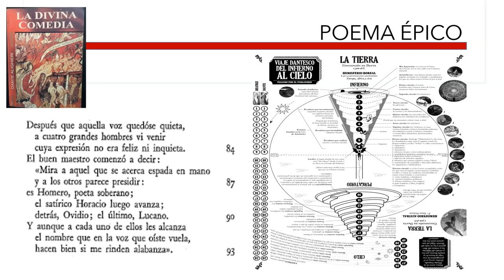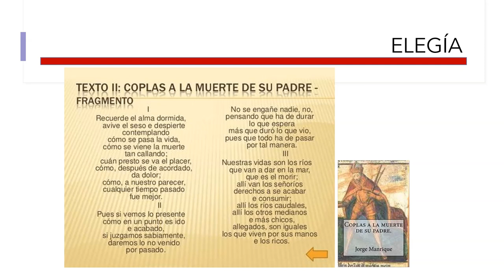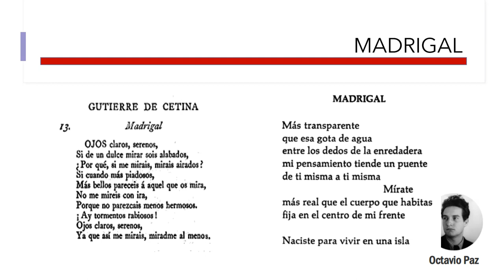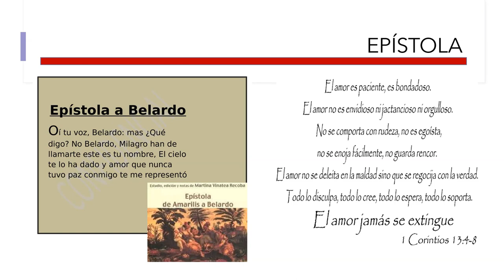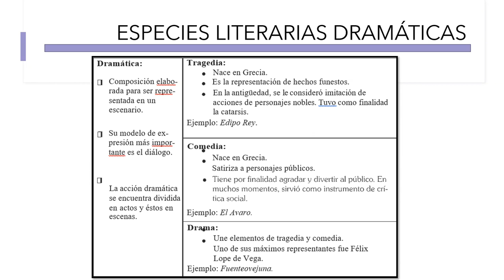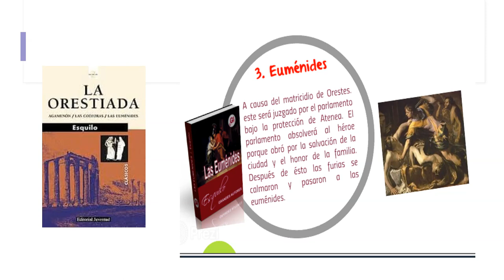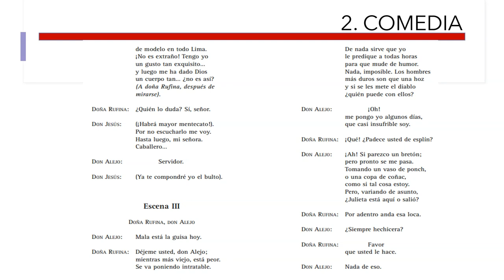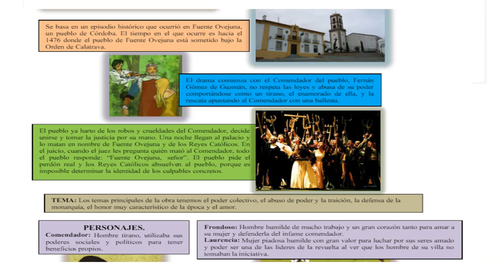Géneros literarios part 2